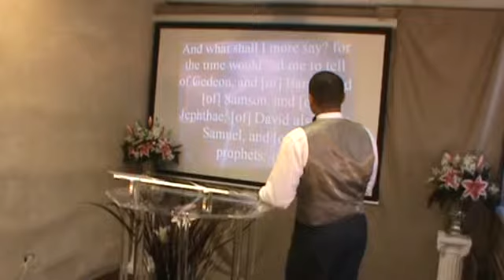Pastor Isaac Trawick. Applying The Law of Faith for Your Manifestation (5 of 8). Feb 12 2012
Pastor Isaac Trawick. Applying The Law of Faith for Your Manifestation. Feb 12 2012. Royal Christian Family Ministry.